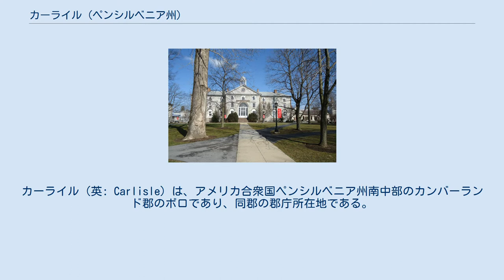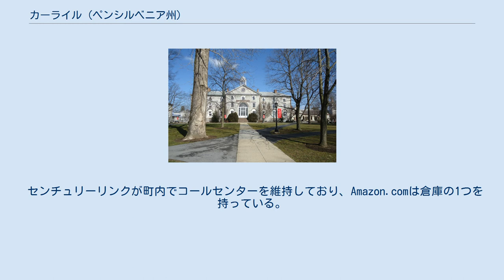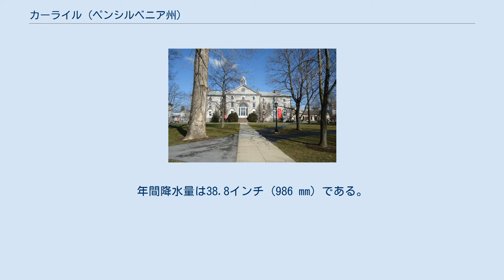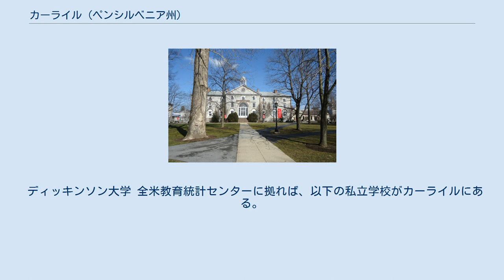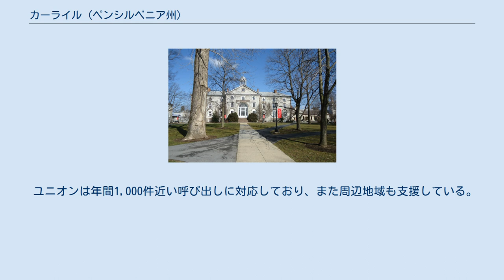カーライル (ペンシルベニア州)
カンバーランド郡_(ペンシルベニア州)
カーライル（英: Carlisle）は、アメリカ合衆国ペンシルベニア州南中部のカンバーランド郡のボロであり、同郡の郡庁所在地である。
カーライルという名前は地元ではイギリス英語で発音され、[kɑːrˈlaɪl] と第2音節にアクセントが来る。
農業の生産性が高いカンバーランド・バレーの中に位置している。
2010年国勢調査での人口は18,682 人だった。
2014年時点での推計値は18,916人と僅かに増えている。
近隣のタウンシップを含めると、カーライルの小さな都市圏での人口は37,695人となる。
東にある州都ハリスバーグの準郊外にあたる。
 カンバーランド郡、ドーフィン郡、ペリー郡で構成されるハリスバーグ・カーライル大都市圏の小さな主要都市である。
2010年、雑誌フォーブスがカーライルとハリスバーグを、家族を育てるための最良の場所リストで第2位に挙げていた。
 アメリカ陸軍戦略大学がカーライル・バラックスにあり、戦略的な指導力を発揮することになる高水準の軍人と文民を育てている。
カーライル・バラックスはアメリカ陸軍の施設の中でも最古クラスのものであり、教育機関としては最上級にあたる。
ここにはアメリカ合衆国陸軍軍事遺産博物館もある。
 町内にはディッキンソン大学とペンシルベニア州立大学ディッキンソン法学校がある。
小売業のアホールドのアメリカ本社も町内にある。
 1751年頃、アメリカ人開拓者ジョン・アームストロングがカーライル開拓地の地区割りを決めた。
スコットランド・アイルランド系の移民が入植し、カンバーランド・バレーで農業を行った。
住民はイングランドの北部カンブリアのカーライルの名前を採って姉妹都市とし、旧監獄はカーライル城に似せて建てることまでした（現在はカンバーランド郡が政府の事務所として使っている）。
1757年、ジョン・スタンウィックス大佐がここにその作戦本部を造り、同年12月27日に准将に昇進された。
アップステート・ニューヨークのスタンウィックス砦はこの将軍の名前を付けた。
町の設立者ジョン・アームストロング・シニアは1758年にカーライルで生まれたジュニアの父となった。
ジョン・スタンウィックスは1740年代にカーライル選出の国会議員となり、その姓である「スタンウィックス」はカンブリアのカーライルの北にある歴史ある村の名前である。
「アームストロング」という姓はイングランドとスコットランドの国境とカーライル地区の略奪者によくあった名前である。
 後のフレンチ・インディアン戦争のとき、1758年にカーライルでフォーブス遠征隊が組織され、戦争が終わった1763年に発生したポンティアックの反乱のためには、ヘンリー・ブーケットの遠征隊が組織された。
 1773年、カーライル・グラマースクール（現ディッキンソン大学）がフロンティアにおけるラテン学校として開校された。
 アメリカ独立戦争のとき、カーライルは弾薬保管所として活用された。
この保管所が最後はカーライル・バラックスのアメリカ陸軍士官学校に発展した。
 カーライルは1782年4月13日にボロとして法人化された。
アメリカ独立宣言に署名したベンジャミン・ラッシュがカーライル・グラマースクールを発展させ、新しい国となったアメリカ合衆国では初めてのカレッジとなるディッキンソン大学として認可された。
第15代アメリカ合衆国大統領ジェームズ・ブキャナンは1809年にディッキンソン大学を卒業した。
1787年、アメリカ合衆国憲法に賛成するために行進が計画されたことに反応した反連邦党派がカーライルで暴動を始めた。
1794年のウィスキー税反乱のとき、ジョージ・ワシントン将軍の指揮下にペンシルベニアとニュージャージー州の兵士がカーライルで集められた。
大統領はハノーバー通りとハイ通りの角にある第一長老派教会で礼拝を行った。
独立戦争の伝説となった女性の軍人、モリー・ピッチャーが1832年にカーライルで亡くなり、その遺骸はオールド墓地に埋葬された。
彼女のためにホテルが1軒建設され、モリー・ピッチャー・インと呼ばれたが、あまり使われなかったためにその後改装された。
 ディッキンソン法学校はディッキンソン大学の法学部門として1834年に設立され、アメリカ合衆国では古い方から5番目、ペンシルベニア州では最古の法学校となっている。
1851年ボロ一般法（1852年改訂）が、カーライル・ボロ政府を管理するボロ立法委員会を承認し...